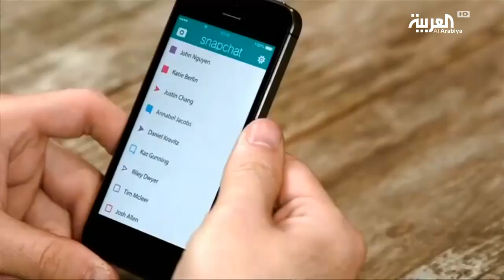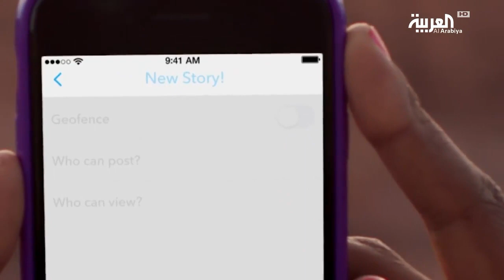سناب شات يدرس الاستغناء عن خاصية الوقت التي تقيّد مستخدميه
يدرس تطبيق سناب شات الشهير بنشر الصور والفيديوهات القصيرة، الاستغناء عن خاصية الوقت التي تقيد مستخدميه على أن يتيح مدة لا منتهية من صلاحية نشر القصص اليومية، على غرار بقية منصات التواصل.. يأتي هذا في وقت يعاني فيه التطبيق الذي انتشر بشكل كبير، من خسائر مالية، قد تهدد وجوده.
ـــــــــــــــــــــــــــــــــــــــــــــــــــــــــــــــــــــــــــــــــــــــــــــــــــــــــــــــــــــــــــــــــــــ